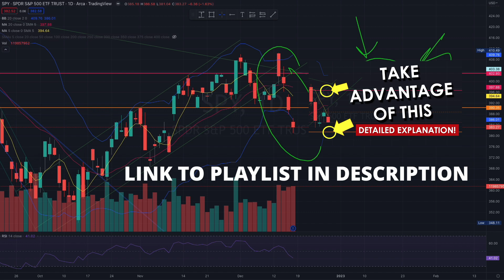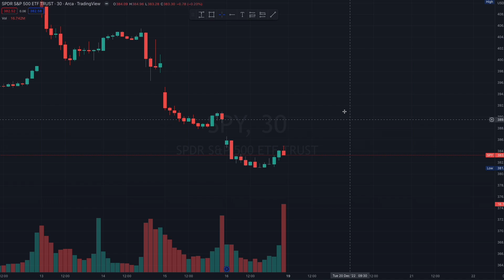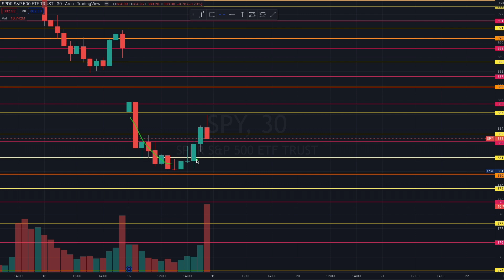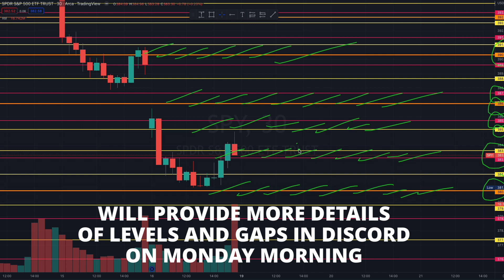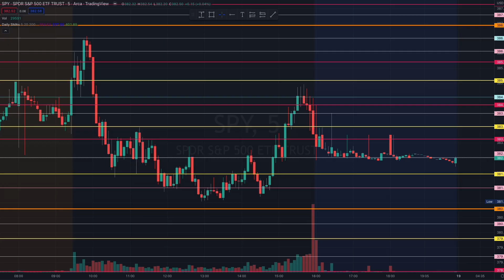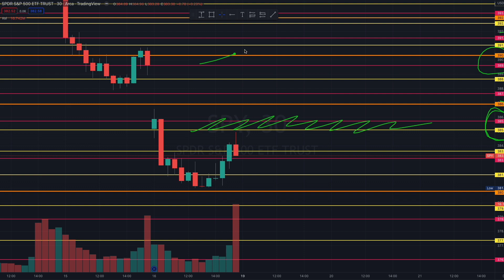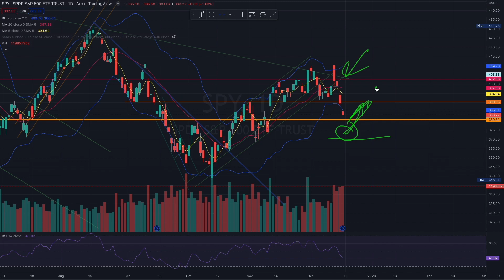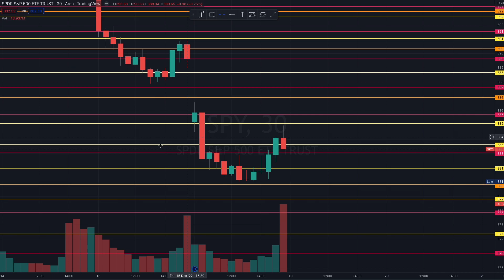BUYERS ARE HERE - PREPARE FOR PROFITS (19 DEC) - SPY SPX ES MES QQQ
Join our amazing community.

Day Trading SPY Options (SPDR S&P 500 ETD) can be very profitable. Even for beginners with a small growing account of below $1000, the possibility of consistently generating $100 profit or more a day is very realistic.

1. Receive pre-trade daily reports with market context analysis and trading plays
2. Receive SPY chart, annotated with important key levels